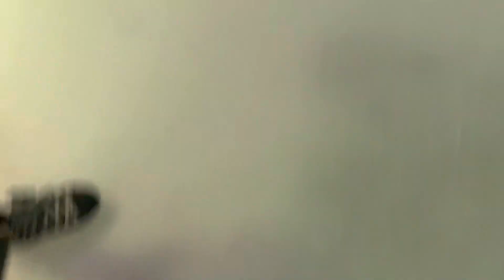2nd vlog!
sorry this took so long! we promise we’ll start uploading frequently! 😁😁